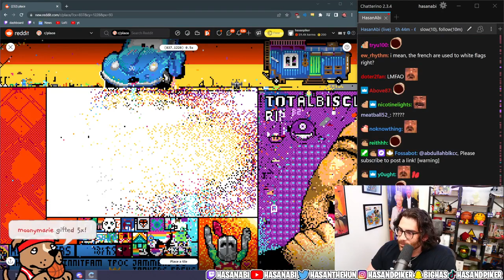HASANABİ - Hasan so tilted KEKW